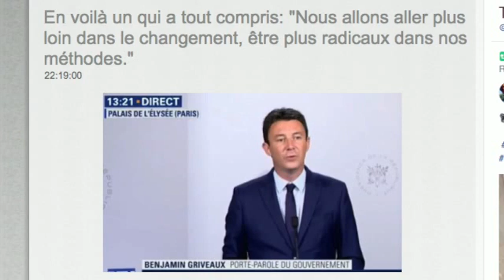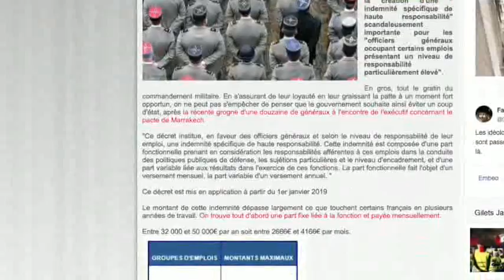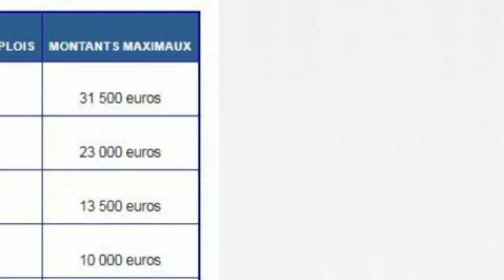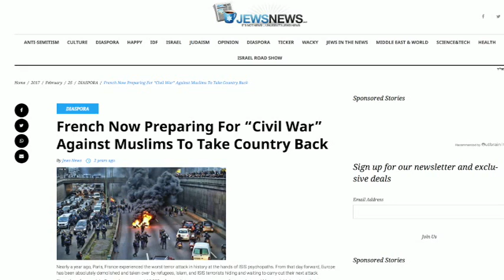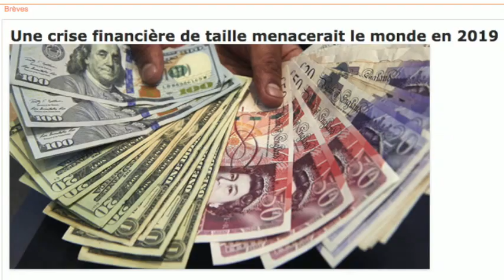GILETS JAUNES CONTRE SYSTEME : C'EST LA GUERRE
macron a déclaré la guerre au peuple de france qui se réveille !
il faudra en assumer les conséquences !
etre esclave et renoncer, ou aller au bout, et s'émanciper ! voila les seules options possibles désormais